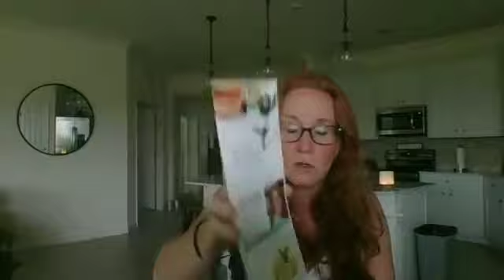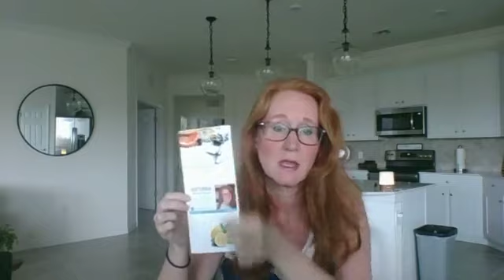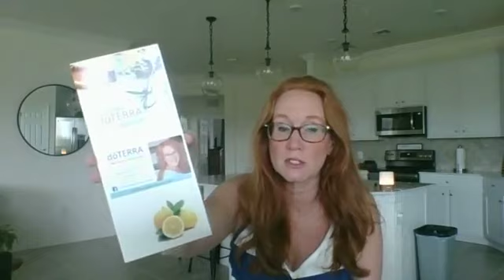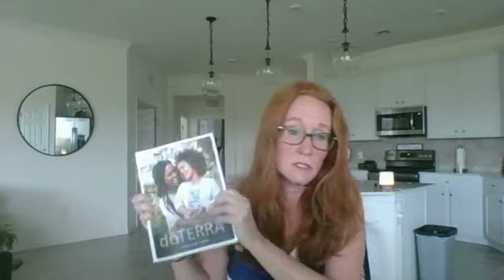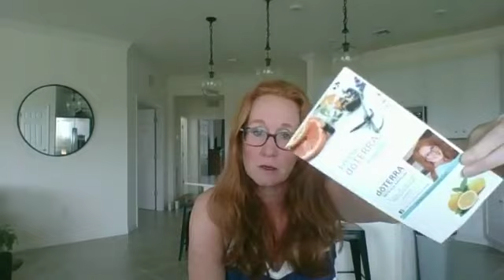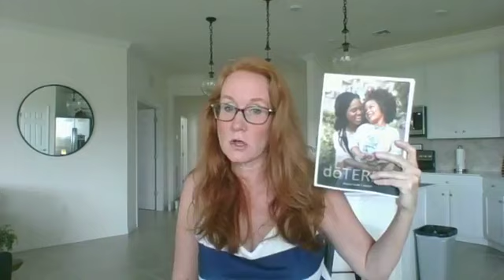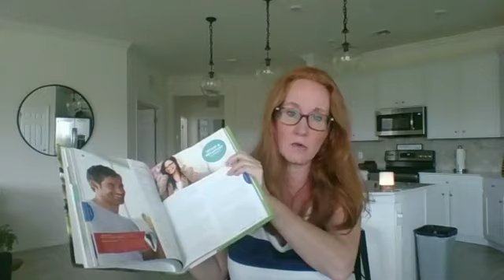How to build a doTERRA biz anywhere SIMPLY. With Blue Diamond Wellness Advocate Lisa Zimmer...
Some of my favorite stuff:
The Essential Life Book 5th edition
10 ml rollers - I like clear with plastic rollerball
2 oz glass spray bottles
300 ml -500 ml diffusers
104 Essential Oil Carrying Case
70 Glitter Case
Spray Top Caps
Tool to Open bottles
Essential Oil Stickers
Stainless EO Roller tops for 15mL
1000 mL diffuser
My Luggage
Packing cubes
30 oils case
Vitamin case
15 ml dropper bottles

*The information provided is not intended to diagnose or treat any medical or mental health condition. Please consult your healthcare provider. I share personal uses.*